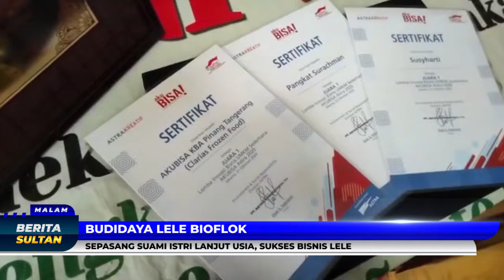Sepasang Suami Istri Lanjut Usia, Sukses Bisnis Lele - Berita Sultan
Meski berusia lanjut, pasangan suami istri surahman dan susyharti sukses kembangkan bisnis budidaya lele bioflok. sebuah bisnis ide baru yang mejual lele dalam bentuk lele frozen.